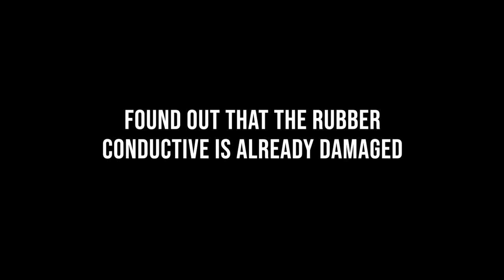HOW TO FIX PIANO KEYBOARD KEYS NOT WORKING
Dead note? Don't click this
How to fix piano keys that don't work.

In this video, we'll show you how to fix piano keyboard keys that aren't working. This is a common problem that can be frustrating, but with our step-by-step tutorial, you'll be able to diagnose and fix the issue in no time.

Overall, it's important to be gentle when working on piano keys and to avoid using harsh cleaning chemicals that could damage the piano's finish. If in doubt, it's always best to consult a professional piano technician for help